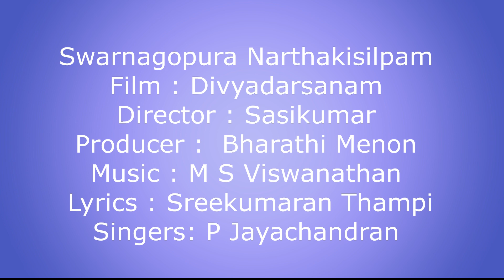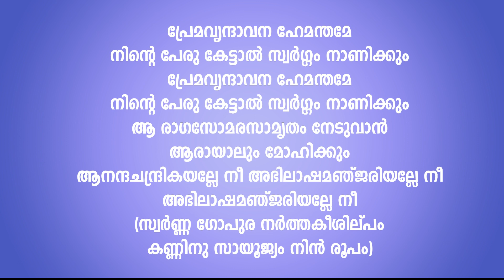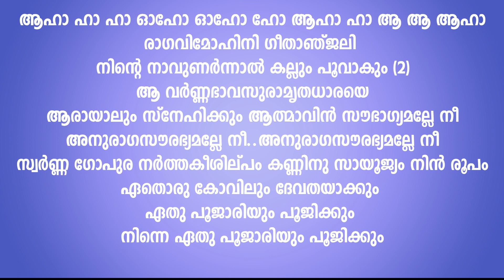SWARNAGOPURA NARTHAKI(സ്വർണ്ണ ഗോപുര നർത്തകീശില്പം)വളരെ എളുപ്പത്തിൽ പാടി പഠിക്കാം MADHU&JAYABHARATHI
SS MEDIA
സ്വർണ്ണ ഗോപുര നർത്തകീശില്പം
Swarnagopura Narthakisilpam
Film : Divyadarsanam
Director : Sasikumar
Producer :  Bharathi Menon
 Lyrics : Sreekumaran Thampi
Singer : P Jayachandran